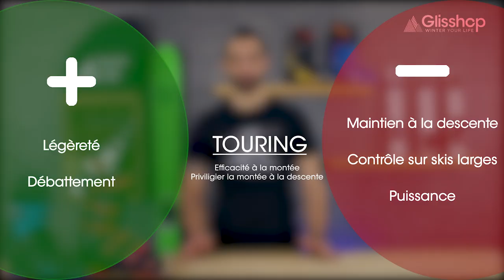[ TUTO ] Chaussure ski de rando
Besoin d'aide pour choisir vos chaussures de ski de rando ?
Renaud, notre conseiller ski vous donne les avantages et les inconvénients pour chaque catégorie de chaussures de ski de rando : touring, freerando.
Renaud vous conseille également pour le choix de votre chaussure : choix de la pointure ; nombre de crochets ; chaussure adaptée à votre pack ski...